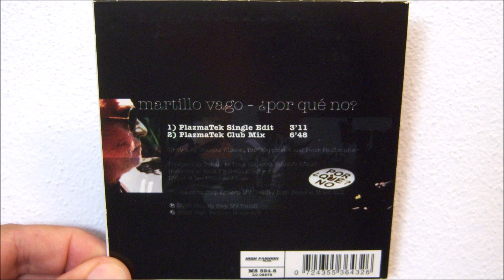Martillo Vago - Por qué no? (2003 Plazmatek club mix)